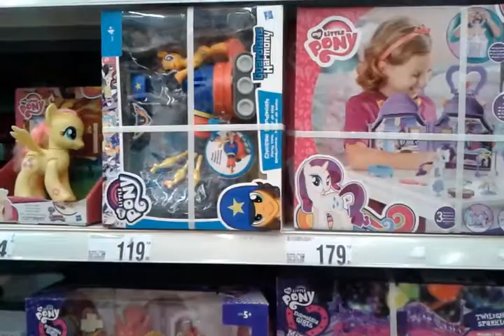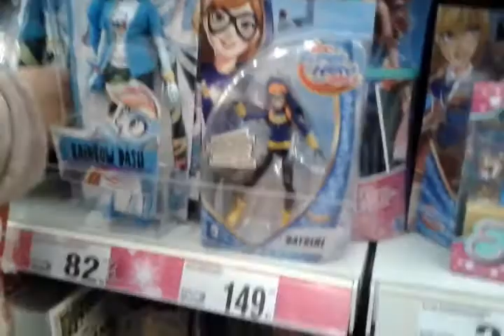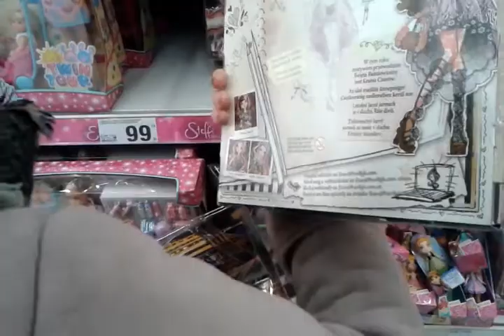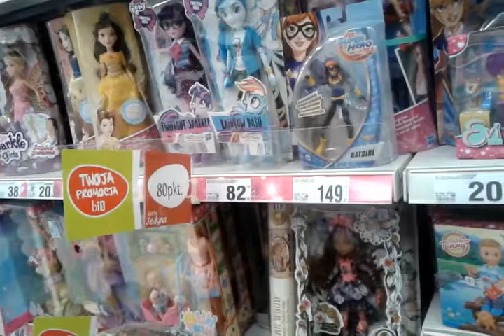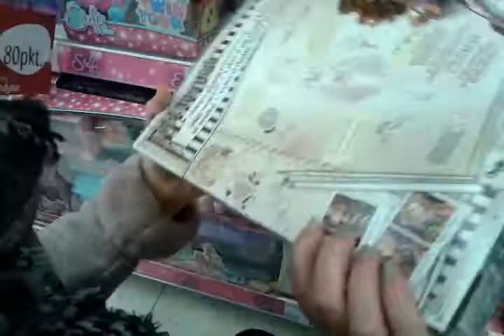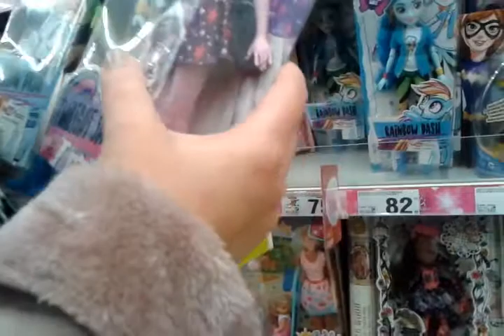игрушки для девочек.магазин bi 1